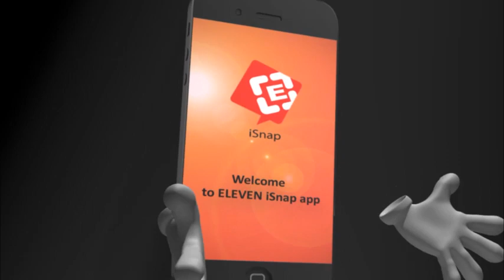မိုးရြာသြန္းမႈမ်ားရွိခဲ့ေသာ္လည္း အာဇာနည္ေန႔အခမ္းအနားကို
မိုးရြာသြန္းမႈမ်ားရွိခဲ့ေသာ္လည္း အာဇာနည္ေန႔အခမ္းအနားကို အနယ္နယ္အရပ္ရပ္တြင္ စည္ကားစြာက်င္းပခဲ့၊ ၿမိဳ႕နယ္အခ်ဳိ႕တြင္ သက္ဆိုင္ရာက တားျမစ္မႈေၾကာင့္ ဥၾသဆြဲျခင္းမ်ားျပဳလုပ္ခြင့္မရခဲ့